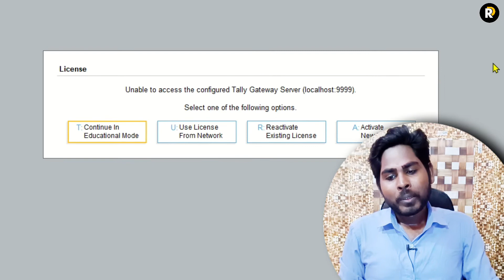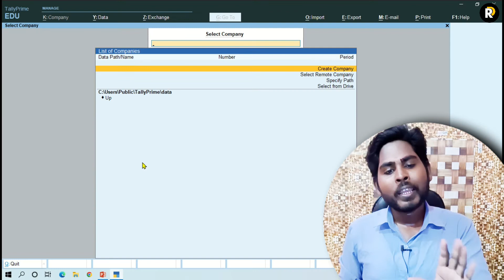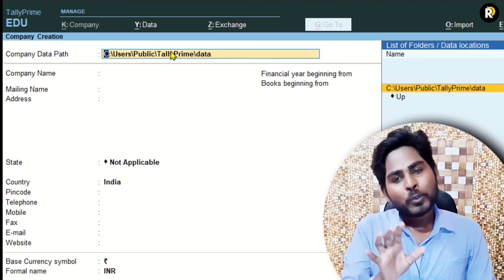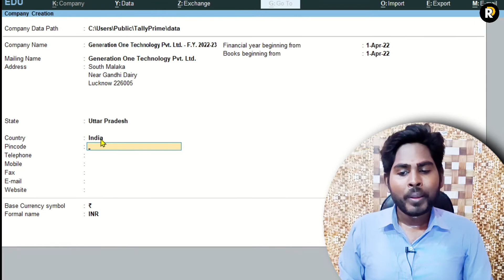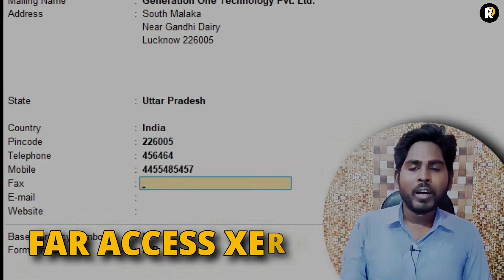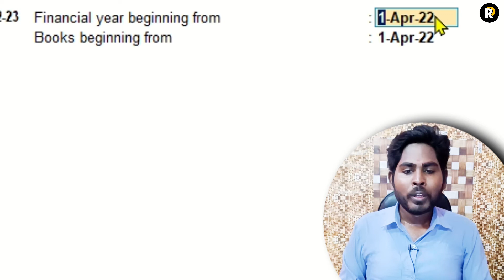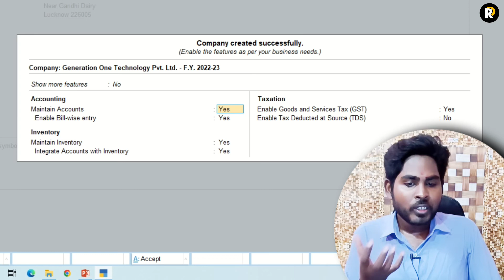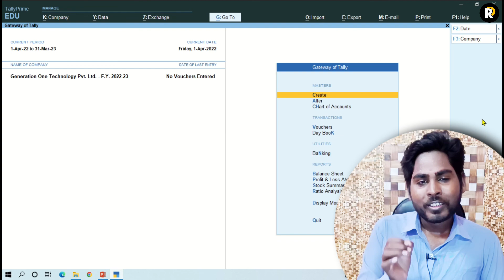Company Creation In Tally Prime 2022, Tally Mein Company Create Kaise Kare, Book Beginning From?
[Title]
Company Creation In Tally Prime 2022,  Tally Mein Company Create Kaise Kare, Tally Tutorial In Hindi

टैली प्राइम में कंपनी कैसे क्रिएट करें, टैलीप्राइम में बुक्स बिगनिंग फ्रॉम क्या होता है, टैली में कंपनी कैसे बनाएं 2022, टैली ट्यूटोरियल हिंदी में 2022

[Discription]
Hi Everyone, Main Hun Rahul Aur Swagat Hai Aapka Ek Aur Nayi Video Mein
Is Video Maine Aapko Neeche Diye Gaye Topics Ke Baare Mein Bataya Hai...

Is Video Mein Maine Tally Prime Me Company Kaise Create Kiya Jata Hai Wo Step By Step Bataya Hai, Detailed Concept Hai Company Creation Ko Lekar, Aapko Zaroor Kuch Seekhne Milega

To Video Ko Poora Dekhein Aur Mujhe Umeed Hai Ki Video Aapko Zaroor Achhi
As You Can, Kyunki "(Gyan Baantne Se, Gyan Badhega)"... Comment Section Poora
Aapka Hai, Apne Questions, Suggestions, Aur Pyar Bhare Shabd Usme Zaroor
Likhein, Mujhe Padhkar Bahut Khushi Hoti Hai...

Apna Pyar Aur Support Banaye Rakhne Ke Liye Aapka Bahut Bahut Shukriya,
Jald Milenge Ek Aur Gazab Ki Video Mein...

[Related Keywords]

tally prime
tallyprime
tallyprime release 2.1
tallyprime release 2.0.1
tally prime crack
tallyprime edu
tally prime mein
tally prime tdl
tallyprime customization
company creation
company create in tally
company creation in tally prime
company create
company creation in hindi
company creation and alteration in tally
company creation and alteration in tally prime
tally prime me company change kaise kare
tally prime me contra entry kaise kare
tally prime me cheque ki entry kaise kare
tally prime ke challan kaise banaye
tally prime me company ka address kaise change kare
tally prime me credit note entey kaise kare
tally prime me company ka password bhool gaya
how to create company in tally prime in hindi
company kaise banaye
company kaise banate hain
company kaise banaen
company kaise banta hai
company kaise banaye in hindi
company kaise banayi jati hai
tally tutorial
books beginning from in tally
books beginning from in tally in hindi
financial year kya hota hai
financial year and book beginning from in tally
financial year and book beginning from in tally prime

[About Video]

Introduction to company creation
The first and foremost thing to do when we start accounting with tally is to know how to create a company in Tally ERP 9. If you are operating multiple businesses, you can create several companies in Tally.ERP 9 software at a single cost.

Tally.ERP 9 has outgrown from the concept of just accounting software to managing statutory compliance by updating statutory files available at Tally solution website. Today one can operate Tally remotely using Tally.net features, process payroll and many more features are updating regularly by Tally solutions. The most recent improvement is GST) with compatibility from version Tally.ERP 9 release 6.

difference between the Financial Year from and Books beginning from fields

Financial Year From: This field indicates the commencement of the financial year
for a company, in this case, 1st April 2009.

Books beginning From: The date entered in this field will restrict the user from
passing any entry prior to the date mentioned. In other words, vouchers cannot be
recorded prior to 1st July 2009, though the financial year begins from 1st April 2009.